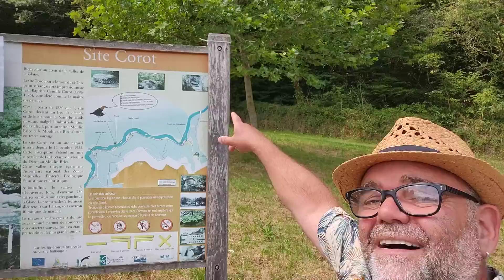Guernsey 'Passport Free Travel' will be Killed by UK ETA 'Travel Permit'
There are fears the Channel Islands' scheme allowing French visitors to travel for day trips could be short-lived, as new travel permits are set to be required by the UK government from next year.

Since Brexit, visitors from France have required a passport to enter the Channel Islands, leading to a downturn in visitor numbers.

The island's tourism body, Visit Jersey reports there were only 5,560 visitors from France during July 2022 - just 28% of the pre-pandemic level.
To counteract that, both Jersey and Guernsey's governments introduced schemes allowing visitors from France to travel using national ID cards, which are more common than passports.